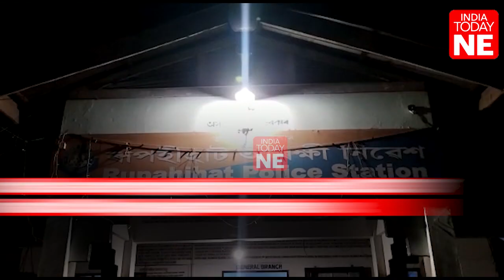Assam: Nagaon Police arrest one drug peddler with drugs in Rupohihat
In a major drug haul, Nagaon Police seize sizeable amount of drugs at Rupohihat

Police launched a secret operation and seized 12.37 gram heroin and 50 drug-loaded container.

One drug peddler identified as Swahidul Islam, a resident of Chapori arrested.